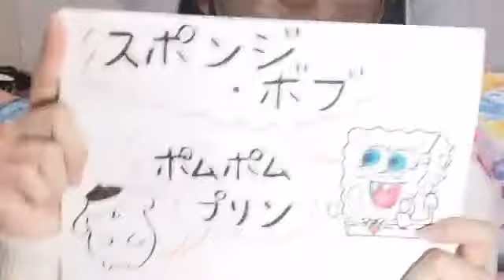ASHIGARUJAPAN 松田恵実乃 11/4